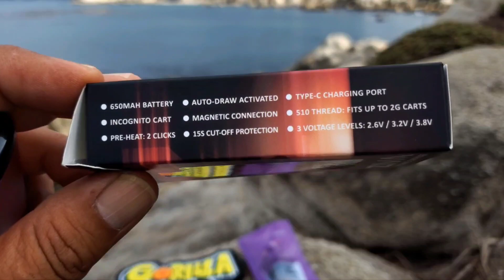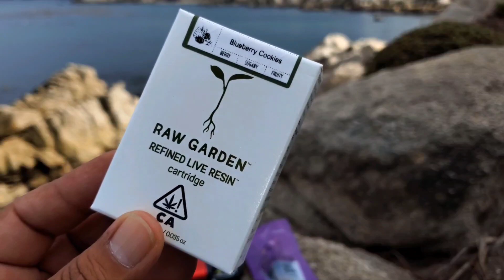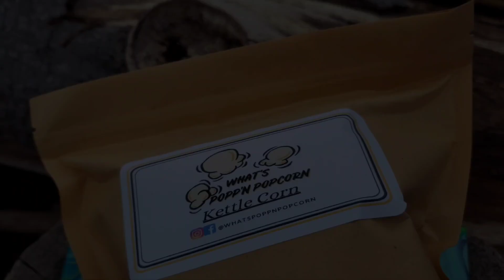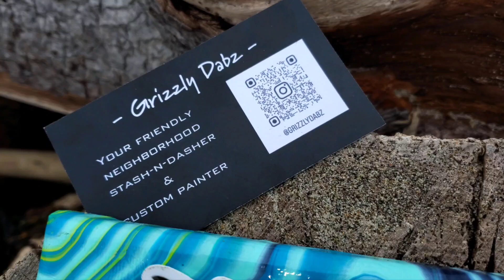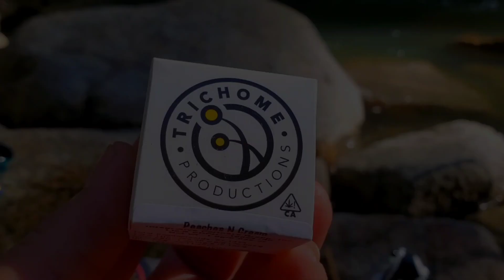New YOCAN ZIVA!!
let's sesh!!

then enter
beats10%
for discount!!

Anker 315 Wireless Charger (Pad), 10W Max Fast Charging, Compatible with iPhone 14/13 Series, Samsung S22, AirPods, Samsung Buds, Google Buds, and More (Wall Charger Not Included)

Hit my official Yocan link for the PILLAR

This is the bag I use to protect all my BONGS with.

Vatra Tube Bag Glass Protection (Black Velvet, 24")

I always use this backpack to hold my pelican case with my heady glass!

Z-MGKISS Extra Large Travel Backpack

This portalble back up battery saves my life when i'm filming and need light or to charge my phone.

Portable Power Bank with AC Outlet, 83Wh/22500mAh 110V/85W Portable Laptop Charger Battery Bank